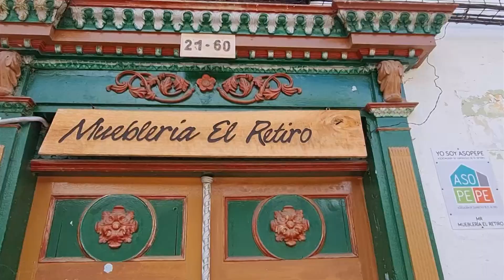Comenzaron las tradicionales Fiestas de los Negritos en el Retiro - Noticias Telemedellín